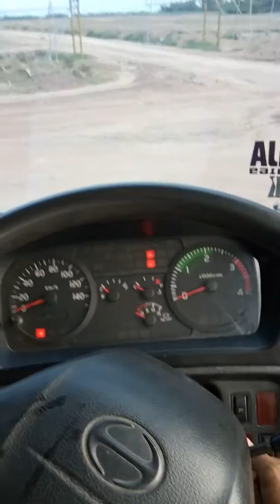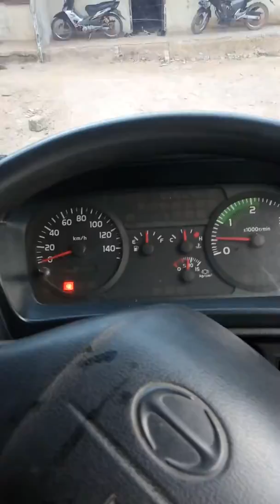Samudra manis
Muat pisang